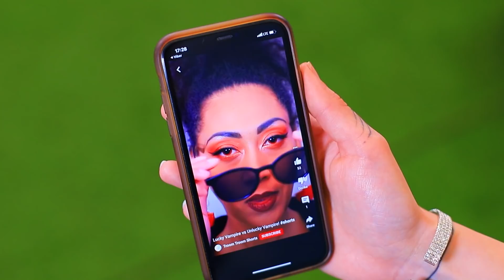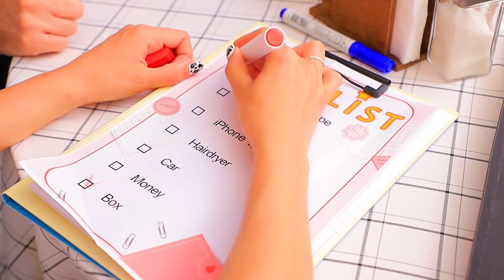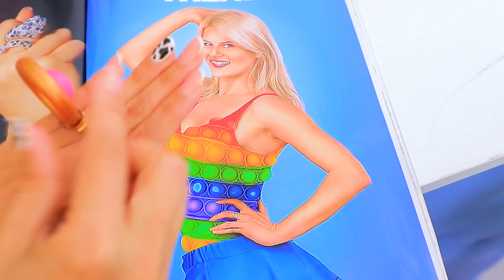Pengantin Kaya vs Pengantin Miskin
Bersiap-siap untuk pernikahan jauh lebih menyenangkan ketika kalian punya banyak uang! Apa kalian setuju?